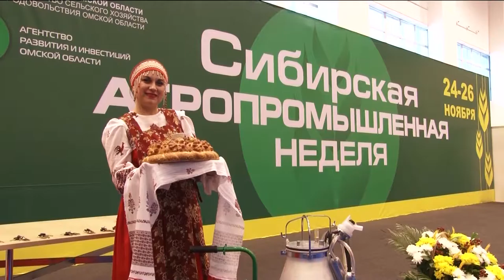Сибирская агропромышленная неделя